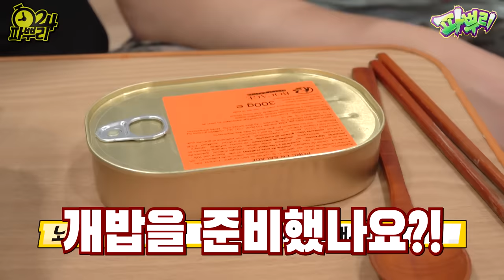24시간동안 좀비 VS 생존자!! 좀비를 사냥하면 어떻게 될까?!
※ 노랭이 PD : 재밌네요. 5분 드리겠습니다.
※ 강호이 : 좀비 게임 진짜 너무 무섭다ㅋㅋㅋ
※ 진렬이 : 좀비들이 더 무서워ㅋㅋㅋㅋㅋ

[팬사서함] 서울특별시 강남구 테헤란로 518 15층 샌드박스 네트워크